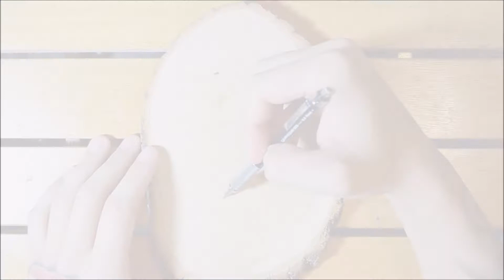Tattoo Flash Timelapse | Bury the Hatchet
Im sorry for the disgusting lighting. this was filmed during a live stream from the other night.